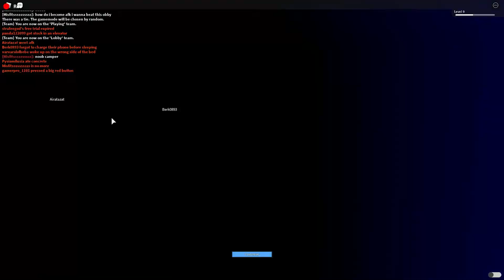musimy przetrwać w domach roblox#11 😀propanda,pysia&kacpix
dzisiaj gramy w horfing hoasing w roblox. to ostatni odcinek z pysią na jakiś czas.